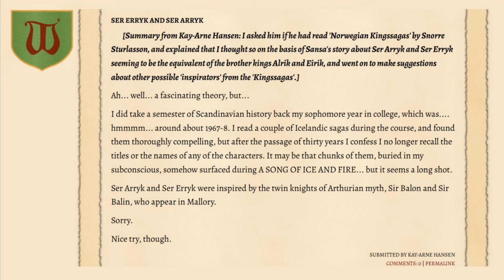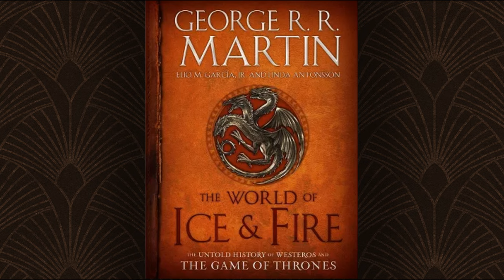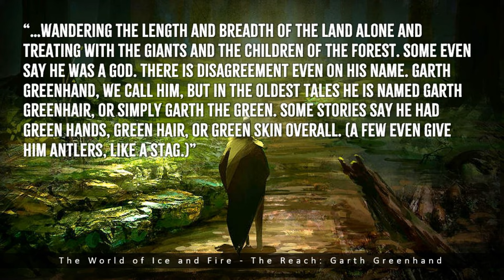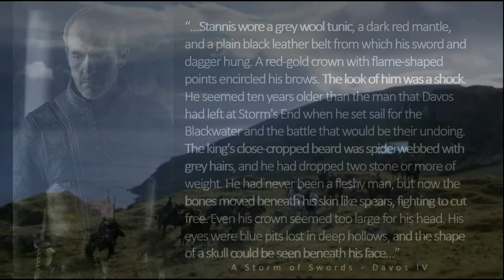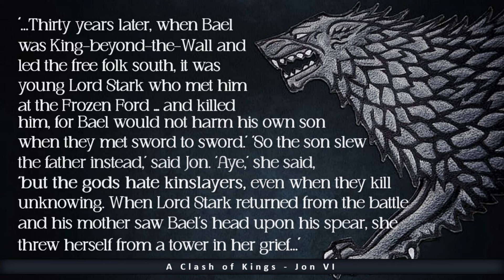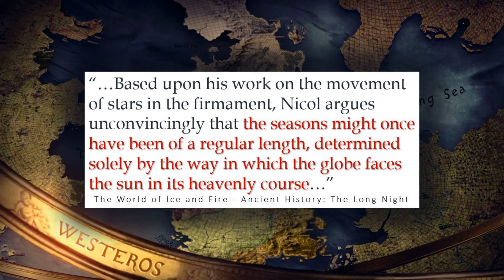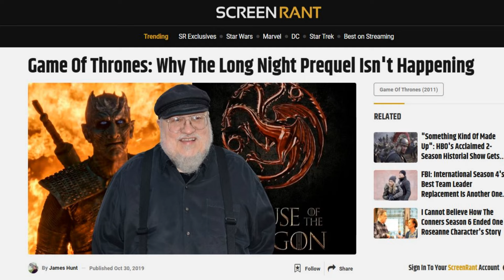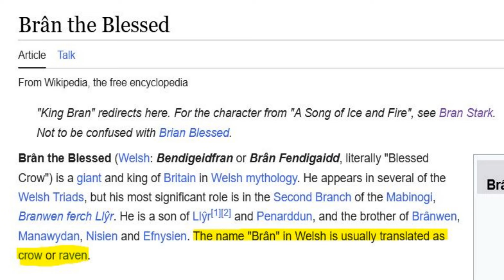This one fight is telling EVERYTHING you need to know about THE LONG NIGHT and the Three Eyed Crow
The most ancient of battles took place and George RR Martin gave us all the clues to solve it, thanks to the Cargyll Brothers.  The Night's King and the Three Eyed Crow.

House of the Dragon season two premiered on June 16th, and I will certainly be bringing you more videos.

Let me know your thoughts or what topics you'd like to see covered; or better yet, let me know what mysteries you'd like to see uncovered 🧐.

CHANNEL ART by Michael Klarfeld
Art Credited:
King by Ann-Jean
Green Man by ShiningDarkness108
Garth Greenhand by Douglas Wheatley
Grim Reaper by Narzo763
Reaper by Tar0x
Artstation Challenge - The Legend Of King Arthur] Avalon by Victor Ullmann
The King of Summers End by Jason Engle
Gawain, Legacy of the Green Knight by Joel Holtzman
Forest Concept Piece 5 by Parkurtommo
Oakenseat sketch by daazed-da
Renly Baratheon by Jason Engle